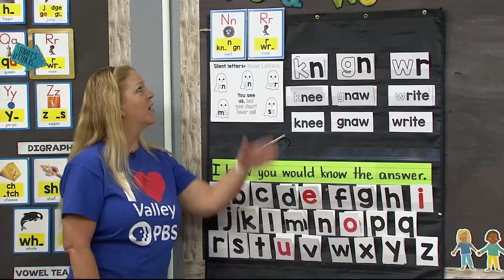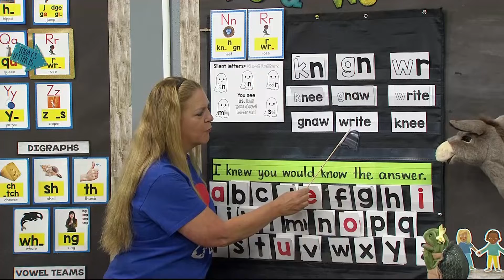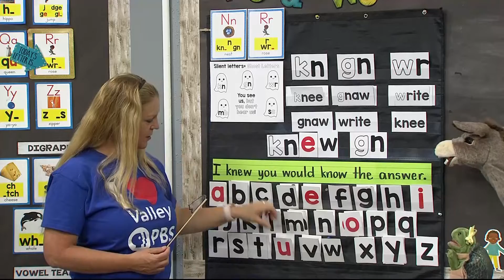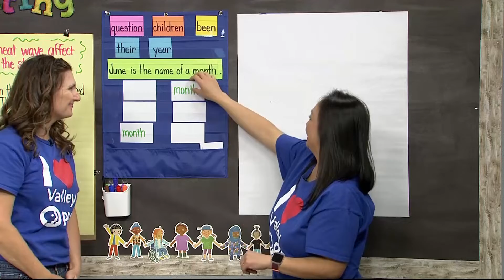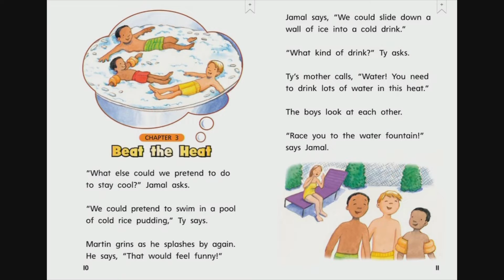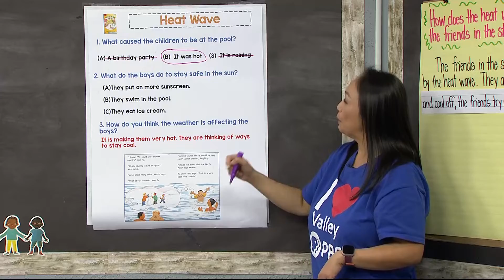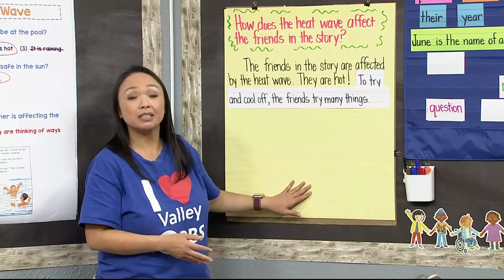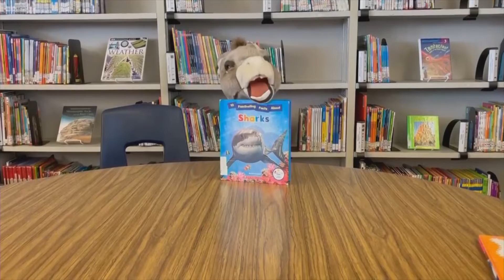K-2-685: Heat Wave